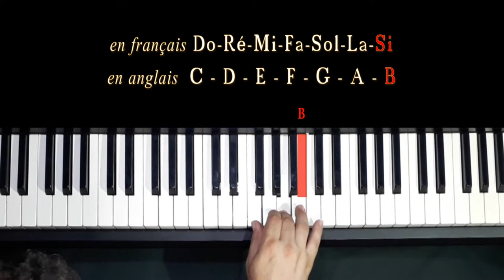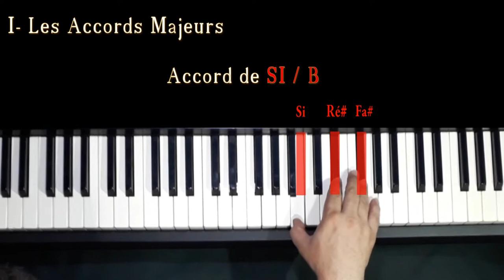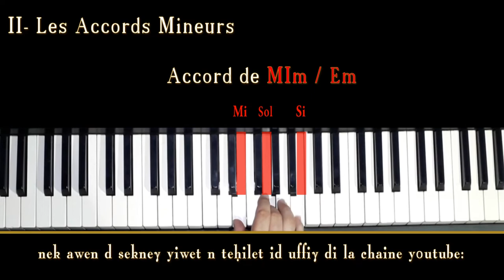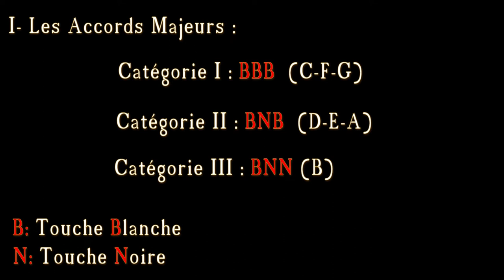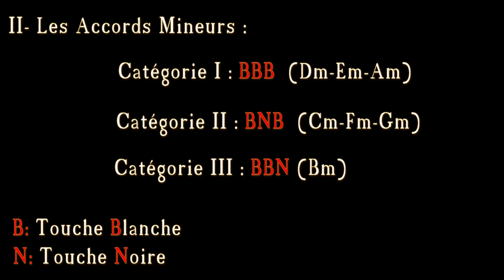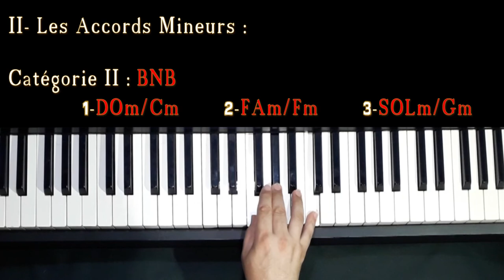LP1#Les accords majeurs et mineurs au piano par Hocine Ouaguenini (sous titré en kabyle)